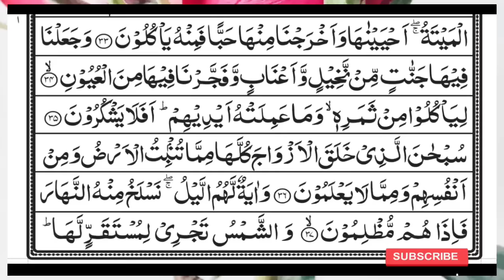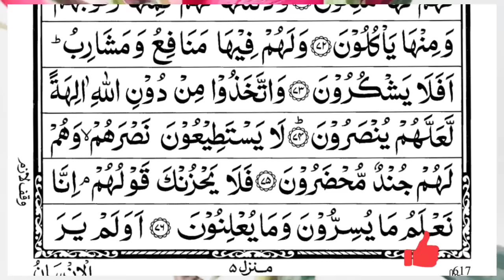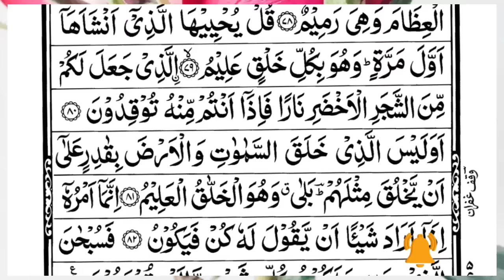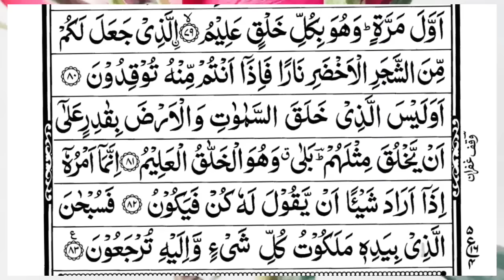Surah Yasin (Yaseen) | Full With Arabic Text | (Episode 4984 ) | Surah Yaseen Beautiful Recitation